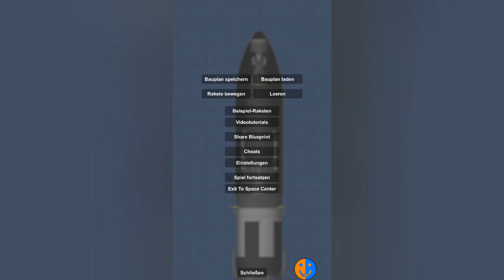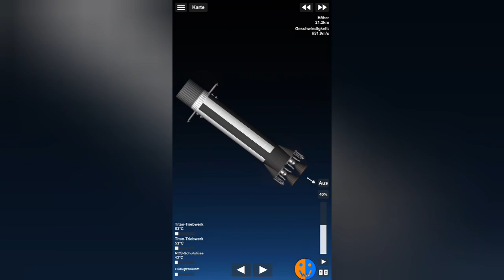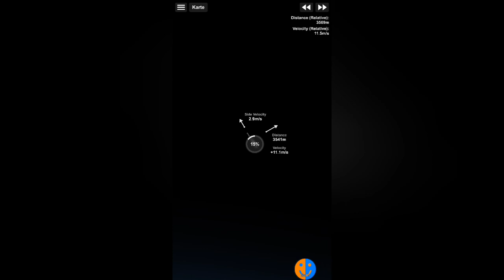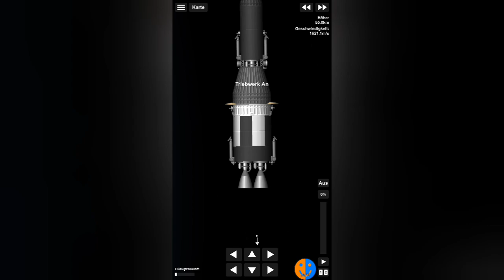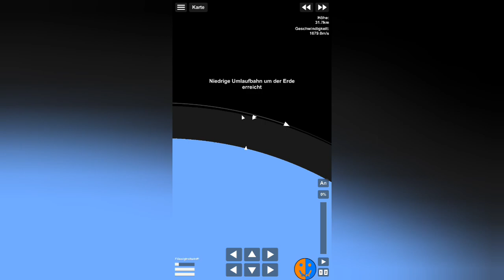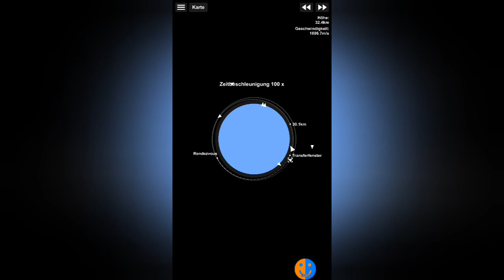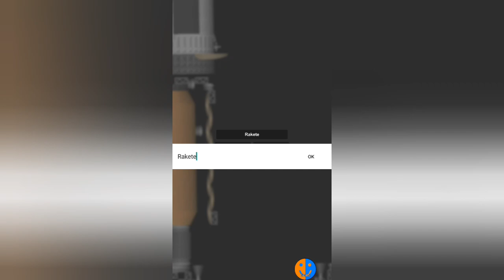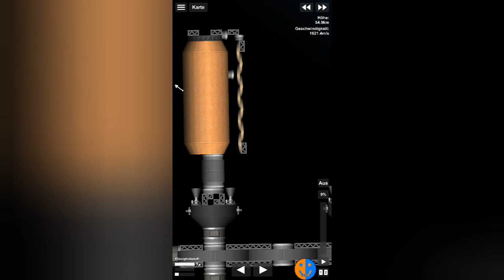Raumschiff und Landepad | SFS Colony #54